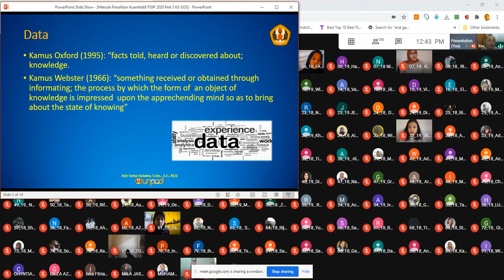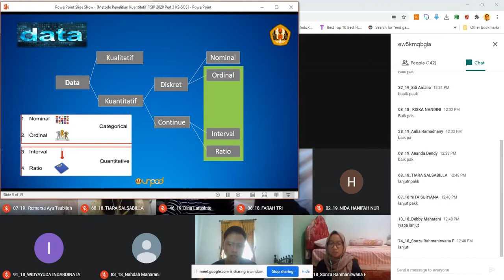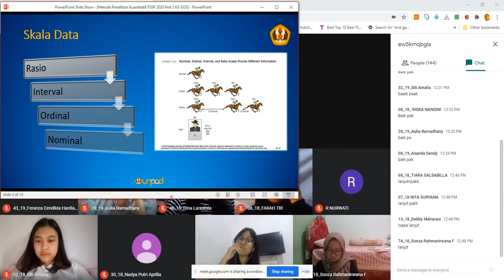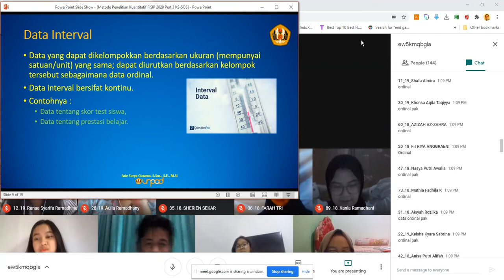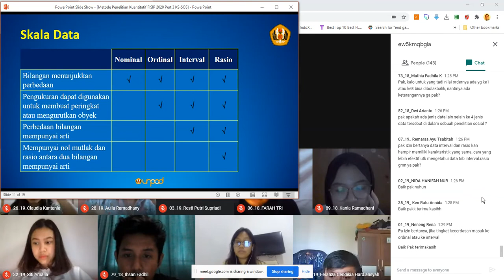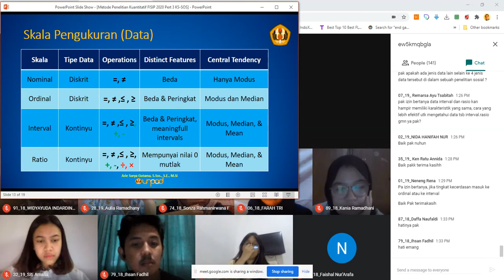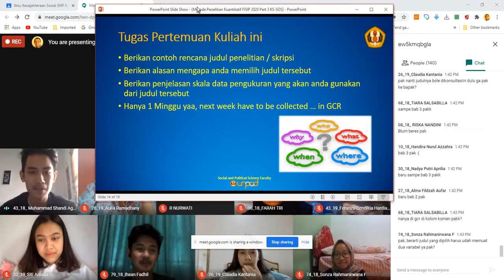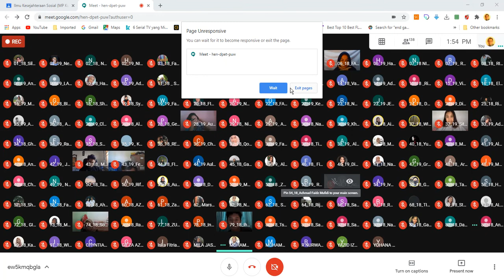Kuliah 3 Metode Penelitian (Sosial) Kuantitatif 2020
Lecture at FISIP - UNPAD in the Social Welfare Dept and Sociology Dept on research data